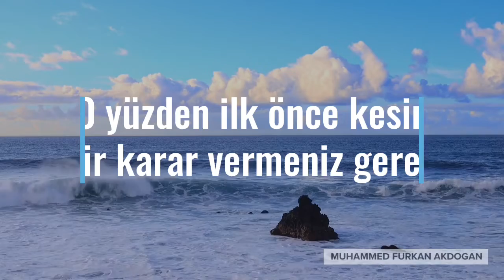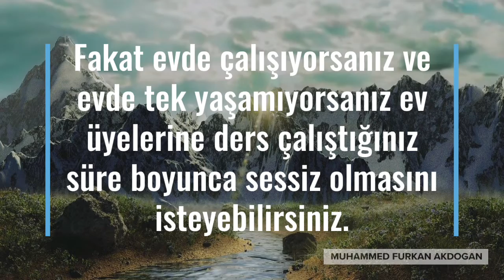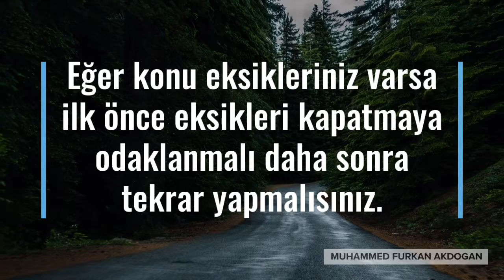Derslerimizde Başarılı Olmak İçin Ne Yapmalıyız? 8 Kesin Yöntem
Aslında derslerimizde başarılı olmak için birçok yöntem var. Bu yazımda sizlere bazı yöntemlerinden bahsedeceğim.

1- KARAR VERMEK: Derslerde başarılı olmak için ilk önceliğimiz buna karar vermektir. Bu yazıyı okuduğunuza göre bir şeyleri değiştirmek istediğiniz kesin. Bu madde basit olsa da ders çalışmaya başladıktan sonra bırakanlar çok var. O yüzden ilk önce kesin bir karar vermeniz gerek

2- HAYALİNİZİ BELİRLEYİN: En önemli maddelerden biri olan 2. maddemiz; hayalleriniz ya da hedeflerinizi belirlemeniz. Çünkü hedefleriniz size motive kaynağı olacaktır. Bunu sakın unutmayın!

3- DERSLERİ DİNLEMEK: Günümüzün çoğunu okulda geçiriyoruz. Bu yüzden dersleri dikkatlice dinlememiz gerek. Okuldaki bilgileri zihnimizde tutmak çalışmayı kolaylaştırır.

4- KAYNAKLAR: Diğer 3 maddeyi tamamladıktan sonra ders çalışmaya başlamalıyız. Fakat bunun için kaynağa ihtiyacımız var. Günümüzde birçok ders kaynağı vardır. Bunlardan bazıları; test kitapları, ders videoları, özel hocalar, dershaneler…

5- ÇALIŞMA ORTAMI: Günümüzde bir çok öğrenci odasında veya kütüphanelerde çalışıyor. Eğer kütüphanede çalışıyorsanız; kaynaklarınızı alıp sessiz kütüphane ortamında çalışabilirsiniz. Fakat evde çalışıyorsanız ve evde tek yaşamıyorsanız ev üyelerine ders çalıştığınız süre boyunca sessiz olmasını isteyebilirsiniz.
Ders çalışma ortamında dikkatinizi dağıtacak, fazla eşyaları ortadan kaldırabilirsiniz.

6- PLAN OLUŞTURMAK: Günlük, haftalık ya da aylık olarak program oluşturabilirsiniz. Günlük programları her gün hazırlamak zaman kaybedici olabilir. Aylık programlarsa uzundur. Bu yüzden birçok uzman haftalık programların daha iyi olduğu görüşünde.

7- POMODORO TEKNİĞİ: Ders çalışırken zamanı ayarlamak için kullanabileceğiniz tekniklerden birisi pomodoro tekniğidir. Bu teknikte 25 dakika çalışma süresi, 5 dakika mola süresi vardır. 4 pomodoro tekniğinden sonra 15- 30 dakikalık uzun bir ara verilir.

8- DERS ÇALIŞMAYA BAŞLAMAK: Ders çalışmaya başladığınız zaman konulara göz atmalısınız. Eğer konu eksikleriniz varsa ilk önce eksikleri kapatmaya odaklanmalı daha sonra tekrar yapmalısınız. Konu çalışmasını bitirdikten sonra pekiştirmek gerekir. Bu yüzden test çözmek daha verimli olacaktır. Not tutmak, konuları hafızanızda daha iyi tutar.

Ve son olarak sınavlardan bir gün önce konulara çalışmak sizi başarıya götürecektir.